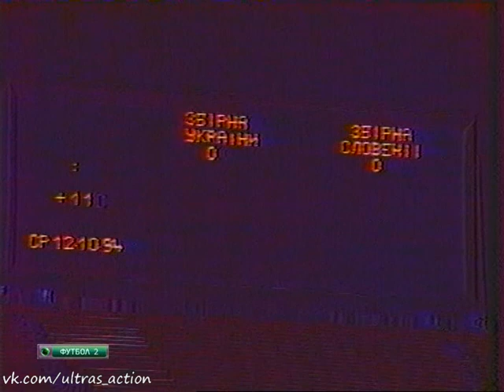Украина 0-0 Словения. Отборочный матч Евро 1996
Сборная Украины 0-0 Сборная Словении
Отборочный матч чемпионата Европы 1996
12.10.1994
Киев, стадион "Олимпийский"